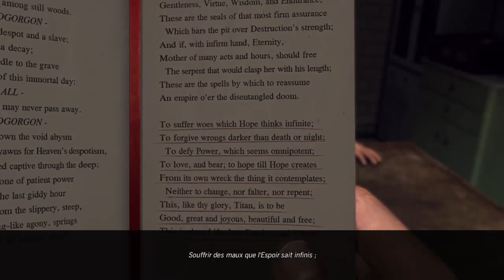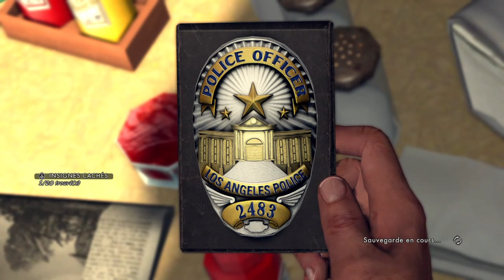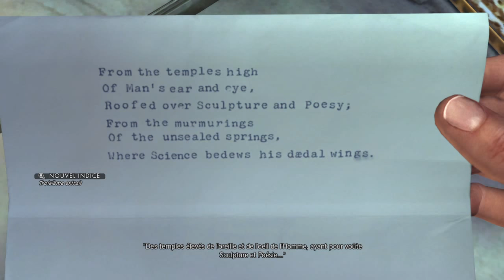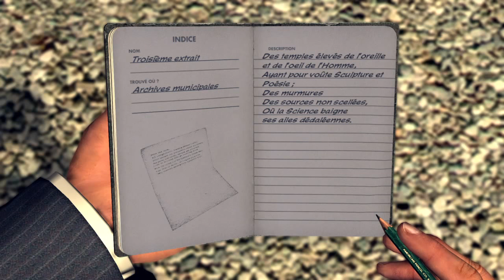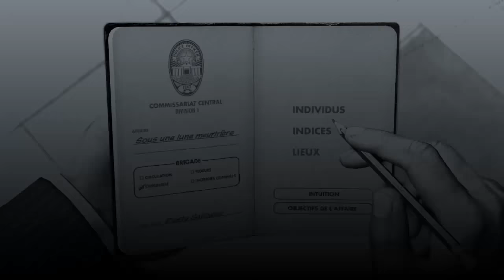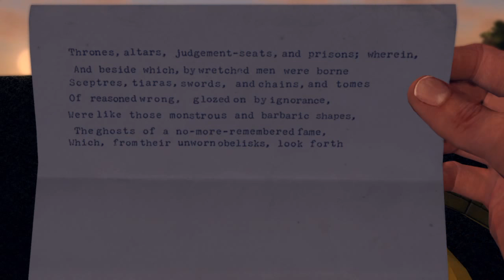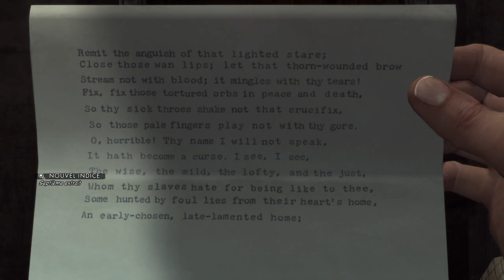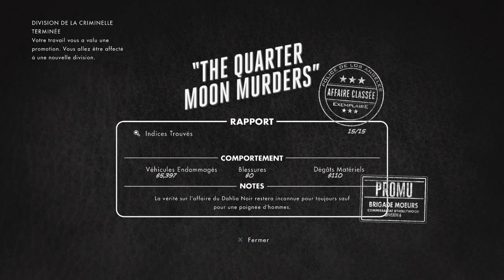L.A. Noire #8 Section Homicides Partie 4/4 (Walkthrough FR 18+)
Walkthrough de L.A. Noire Édité par Rockstar Games et Développé par Team Bondi, Rockstar Leeds et Virtuos.

Aucunes des vidéos de ce Playtrough ne sont monétisées, tous les droits reviennent à Rockstar Games, Team Bondi, Rockstar Leeds et Virtuos et/ou associés